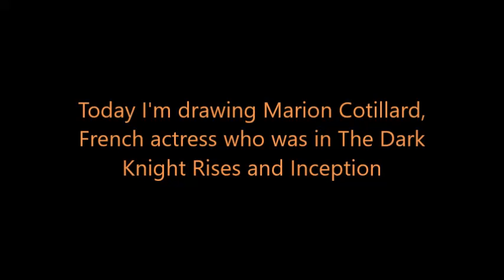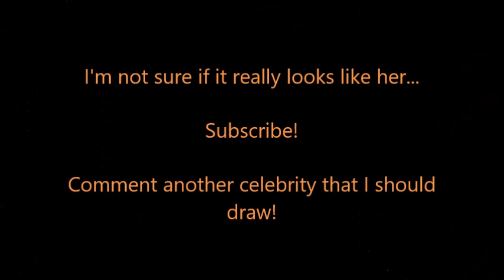Drawing Marion Cotillard